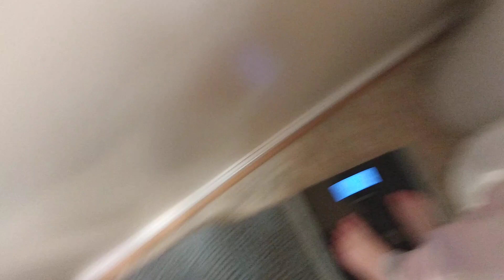Chef pp works out